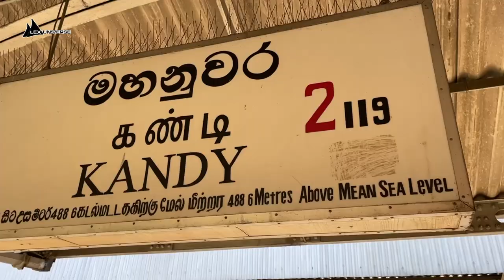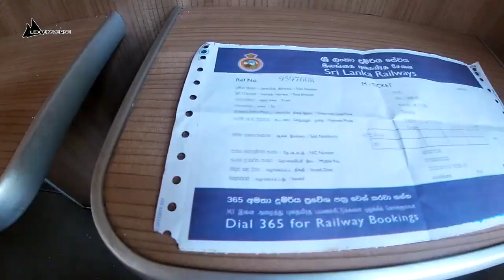4$ First Class Train Tickets? The Best Experience of Srí Lanka!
Today a 7 hours long train trip awaits us.
We will leave Kandy and take one of the most scenic train trips in Sri Lanka - to Ella.
If you ever plan on doing that, let me give you some basic info. Where to buy tickets - can you do it online? - And how much does it cost?
And let's enjoy the trip itself. Seven hours of beautiful views and amazing people.
All aboard!